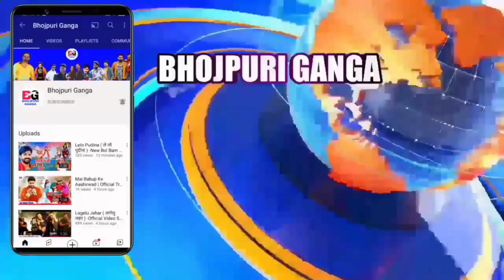Kalebu Ho ( का लेबू हो ) -New Video Song | Pawan Singh | Shivani Singh